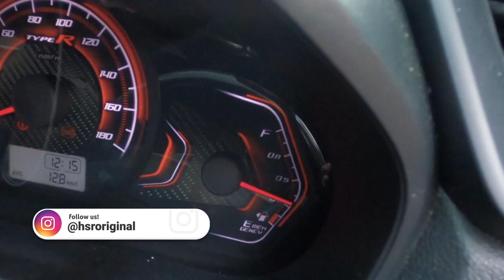Belajar Mobil Pake Obri. Serempet Dikit Enak Nih.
Yuk, mari ikutan Donasi lawan COVID-19. Setiap donasi 100.000 bisa ikutan undian velg HSR, total doorprize ada 10 Set. Ini linknya